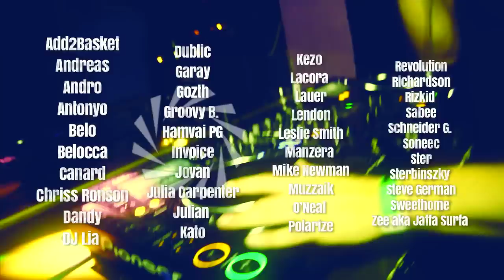SunCity 2012 Flashback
Video: Tamás Péter

Találkozunk 2013-ban!